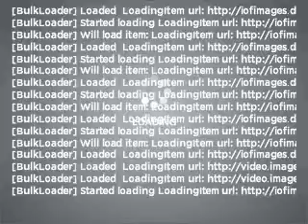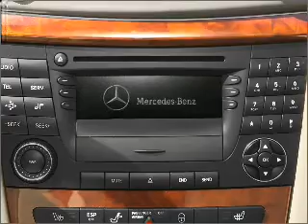2003 Mercedes-Benz E-Class - Orlando FL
Year: 2003
Make: Mercedes-Benz
Model: E-Class
Trim: E320
Engine: 3.2 liter 6 cylinder 18 valve
Transmission: 5-Speed Automatic
Color: Black
Mileage: 53530
Address:
7040 Colonial Dr